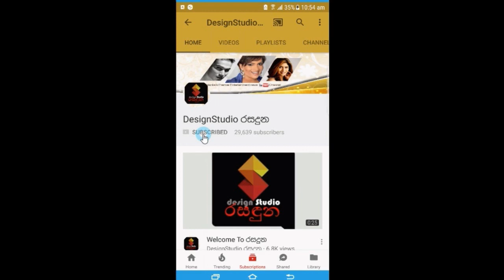මේ වෙද්දී ඩ්‍රීම් ස්ටාර් එකෙන් මුලු රටෙම හිට් එකක් වු අංජලී මෙත්සරා ගැන නොදත් කතාව Anjali Methsara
ඔයාලා හීනෙකින්වත් හිතුවද මේ ඒ හෝගානා පොකුනේ අහිංසක අන්ධ කෙල්ල කියලා
මේ වෙද්දී ඩ්‍රීම් ස්ටාර් එකෙන් මුලු රටෙම හිට් එකක් වු  අංජලී මෙත්සරා ගැන කවුරුත් නොදත් කතාව. Anjali Methsara